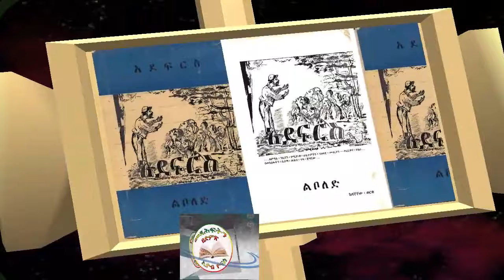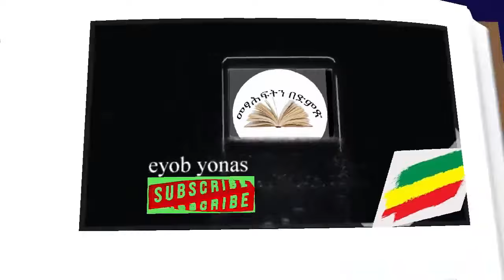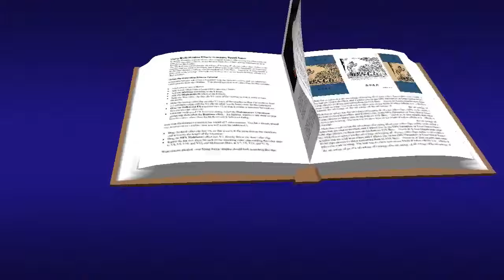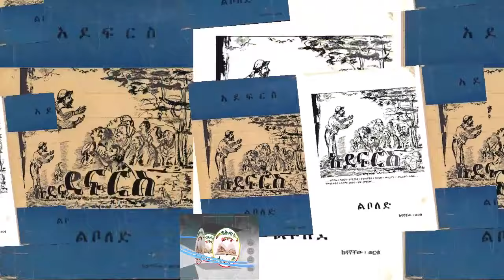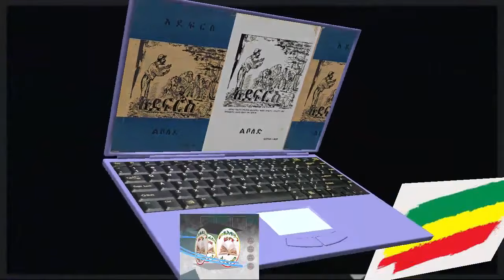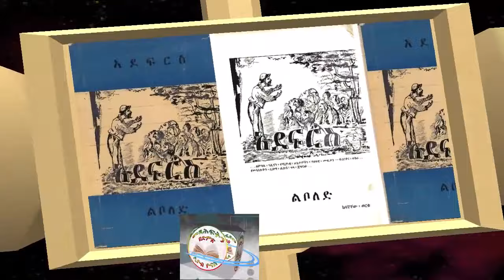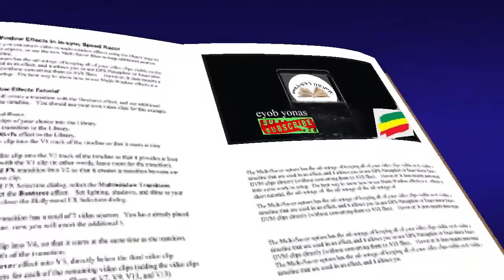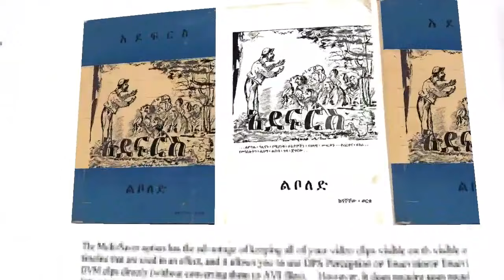አደፍርስ ክፍል 4 ከዳኛቸው ወርቁ ተራኪ ኢዮብ ዮናስ እና ሀይማኖት ድልነሳው